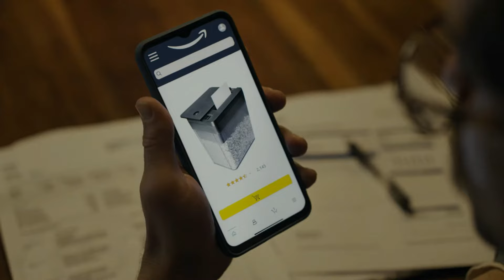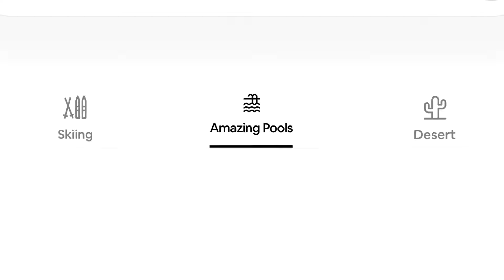Boston University vs. Boston College Full Game Replay | 2022-23 ACC Women’s Basketball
Boston College defeated Boston University at home, 90-80, in a game where both teams found a lot of success with their shots. BC shot 52% and BU shot 50% on the day, but the Eagles used a 10-0 run in the final 1:40 to close out the game. Dontavia Waggoner had a terrific game, popping off for 27 points on 13-18 shooting while grabbing 10 rebounds and dishing out 4 assists. JoJo Lacey had 22 points and hit 5 threes in the win.